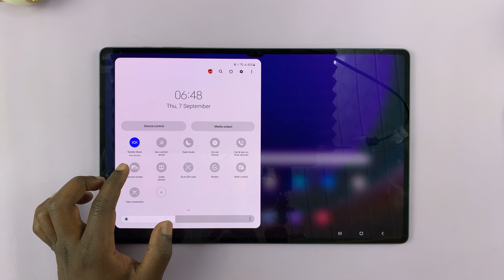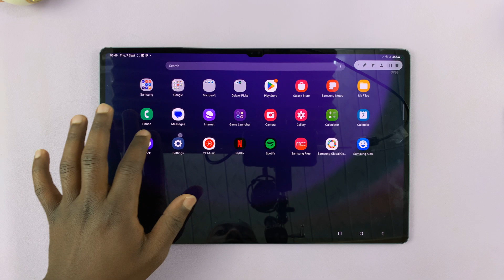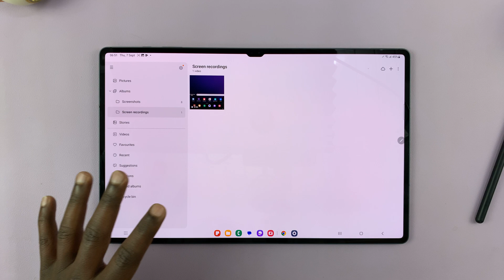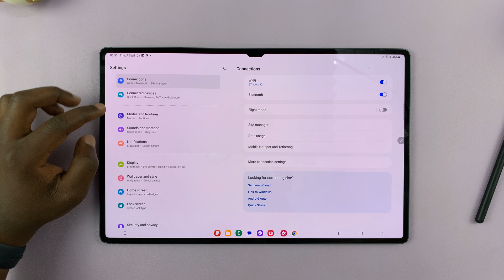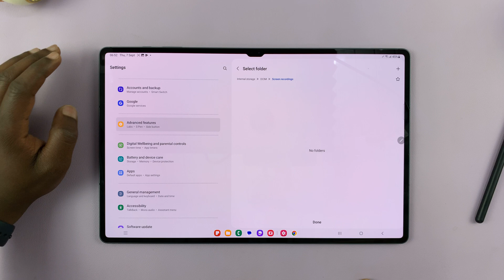How To Screen Record Samsung Galaxy Tab S9, S9+ and S9 Ultra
Here's how to screen record on the Samsung Galaxy Tab S9, S9+, and S9 Ultra! Whether you're a content creator, a gamer, or just want to share your screen with friends and family, this video has got you covered.

In this comprehensive guide, we'll walk you through the entire process, from enabling the screen recording feature to customizing settings for the best results. You'll learn how to capture high-quality video footage directly from your Galaxy Tab, making it easy to share tutorials, gameplay, presentations, and more.

Screen Record Samsung Galaxy Tab S9, S9+ and S9 Ultra:

Step 1: Navigate to the screen or app that you want to capture.

Step 2: Pull down the notification bar from the top of the screen to access quick settings.

Step 3: Find the "Screen recorder" icon in the quick settings (it looks like a video camera). If it is not there, find the "+" icon an tap on it. Look for the screen recorder button and drag it to the quick settings panel.

Step 4: Next, tap on "Screen recorder". This will start the recording.

Step 5: Navigate through your device and perform the actions you want to capture. A recording menu is also available on the recording screen. you can hide it, and use it for various actions. The actions include: Pen tool to draw on the screen, S Pen pointer, front-facing camera, Pause and Stop.

Step 6: To stop recording, tap on the "Stop" button from the recording menu.

Step 7: Open the Gallery app on your Galaxy Tab to access the recording. Screen recordings are typically stored in a folder labeled "Screen recordings" within the Gallery. You can edit your recordings or share them directly from the Gallery app.

Additional Screen Recording Settings:

Step 1: Open the Settings app on your Galaxy Tab.

Step 2: Scroll down to find "Advanced Features" in the list and tap it.

Step 3: Look for "Screenshots and screen recorder" and tap on it.

Step 4: While in the "Screenshots and screen recorder" menu, you have the ability to customize some settings. These include Sound, Video Quality, Selfie camera size, enable taps and touches and recordings storage location.

Samsung Galaxy Watch 6/ 6 Classic: (Customize Your Order)

Samsung Galaxy Z Flip 5

Anker USB - C Chargers

Cell Phone Tripod Adapter